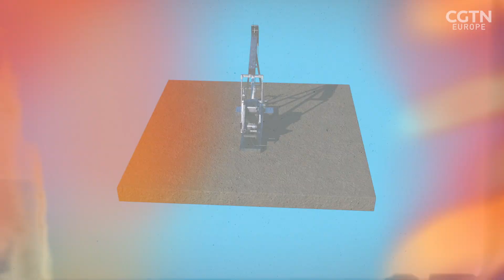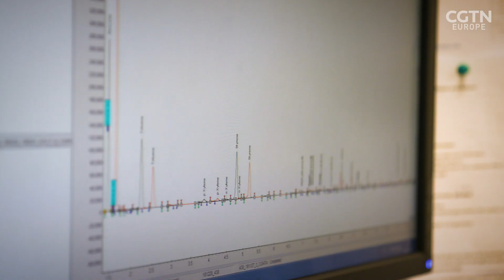A new way to recycle plastic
Billions of tons of plastic have been made over the decades, but around 90 percent of it hasn't been recycled. Plastic in itself is not really so hard to recycle. The problem is that it's actually too cheap and simple to produce from residues from refineries and from the gas industry.

Emma Keeling is in Sweden, where Professor Heinrick Thunman and his team has developed a process that can chemically recycle all kinds of plastic so that future production will not have to use more fossil fuels.